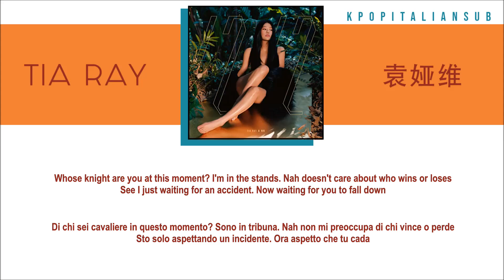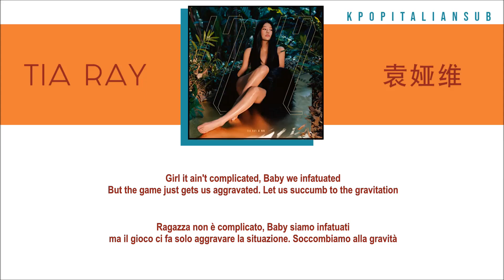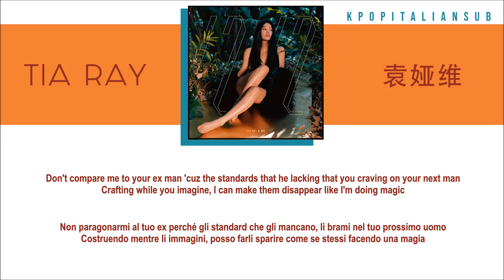[SUB ENG / ITA] TIA RAY (袁娅维) - Complicated | 呃 (ft. Victor Ma)